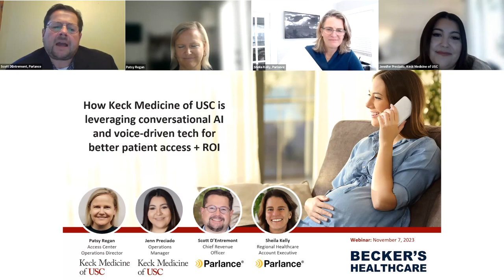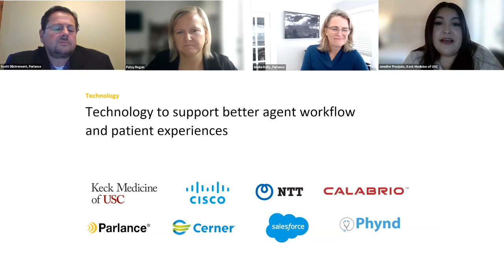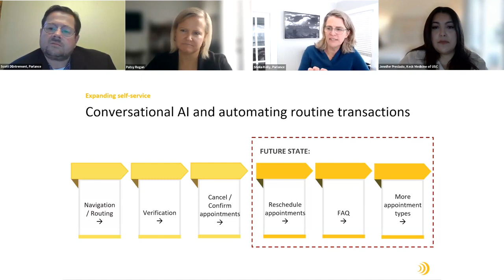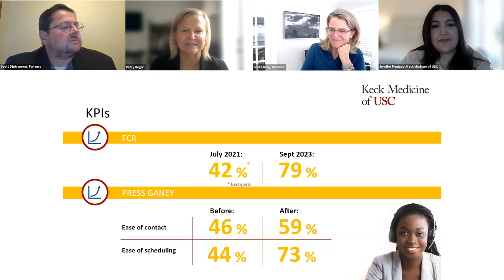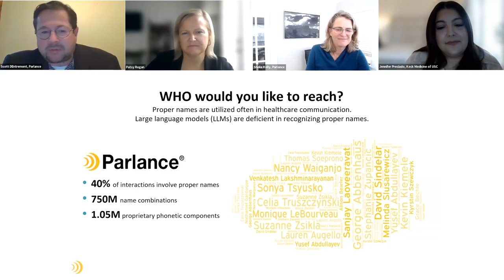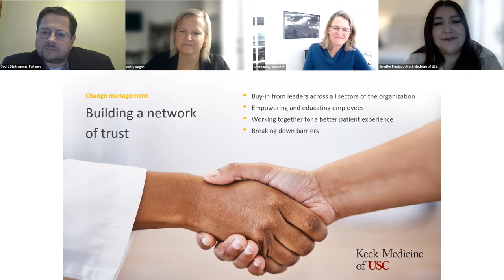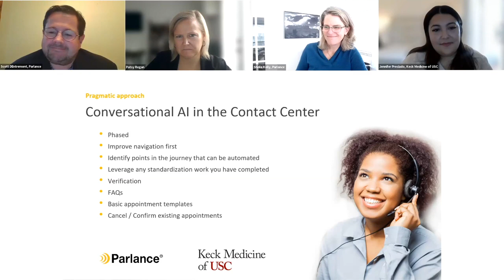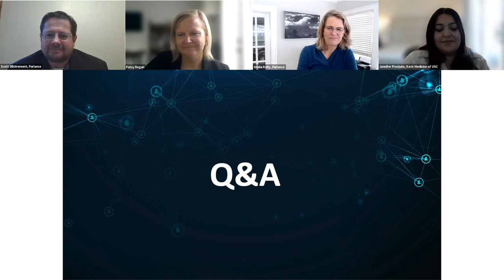How Keck Medicine of USC Leverages Conversational AI and Voice-Driven Tech to Improve Patient Access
In this Becker's Healthcare webinar: Learn how Keck Medicine of USC identified sensible, affordable use cases for leveraging AI-driven voice assistants — to deliver better patient and agent experiences in the centralized access center and generate instantaneous ROI.

During this webinar, Keck experts discuss:
• How to leverage technology to modernize IVRS AND automate processes that are standardized - authentication, appointment management, FAQs
• How to positively impact caller experience — experts discuss analysis of service levels, FCR, and engagement success rates
• How to positively impact agent experience — experts discuss analysis of efficiency and time-saved
• The surprising ROI of effective call navigation
• How to communicate with stakeholders and leaders to convey the simplicity of implementing this simple project

Key learning points:
• How to target the most frequently used standardized processes to maximize the impact of AI technologies
• How to use analytics to identify next phases for automation
• How to secure buy-in from practice leaders across the network of care